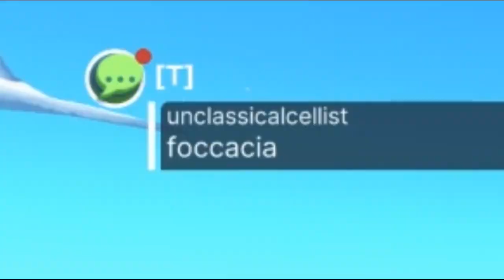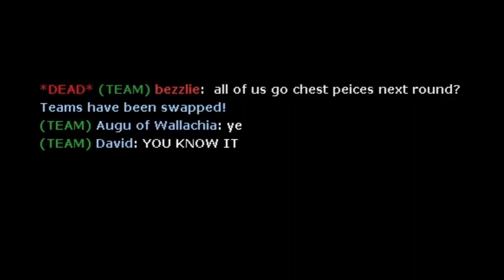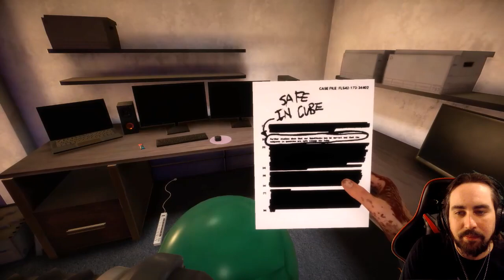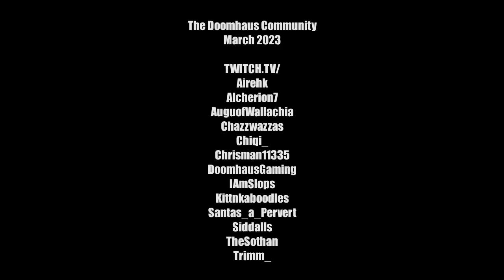March 2023 | Doomhaus Community Top Twitch Clips!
The Doomhaus plays through an ever growing list of their favourite games, every weekday, from 2pm UK, 3pm central Europe, and 9-10am EST.